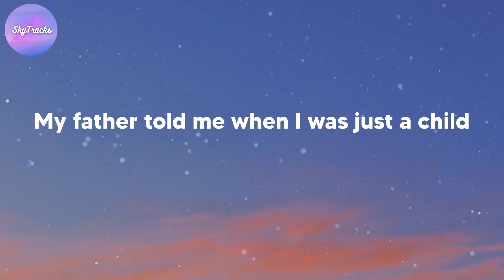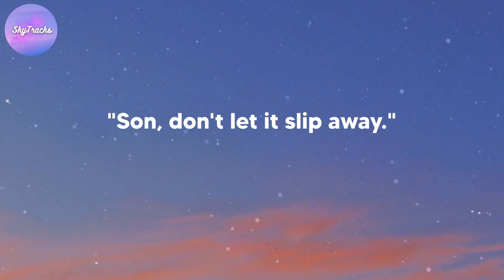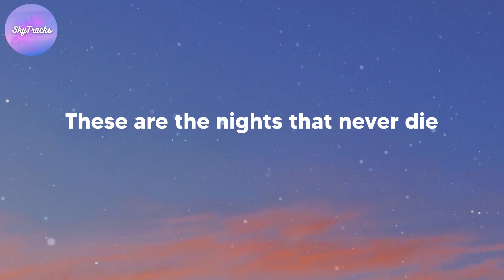Avicii - The Nights (lyrics)